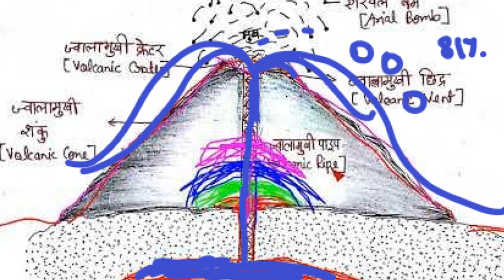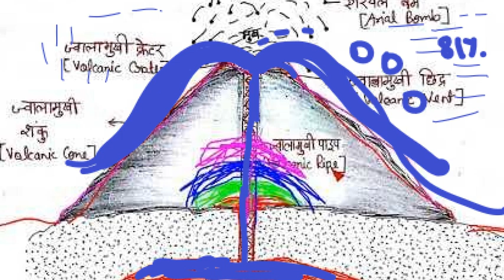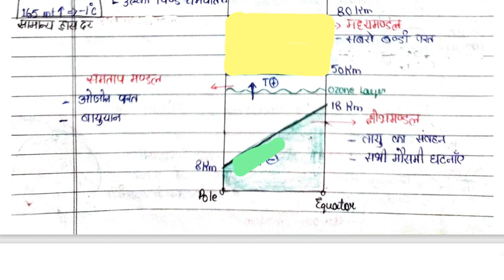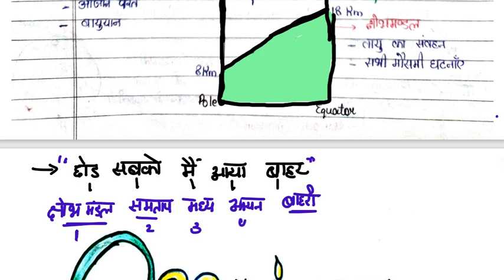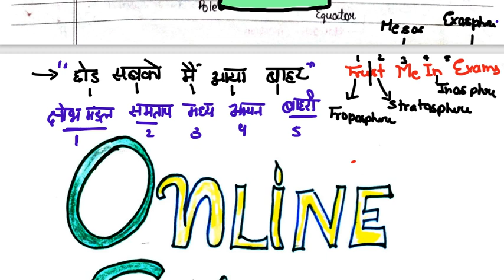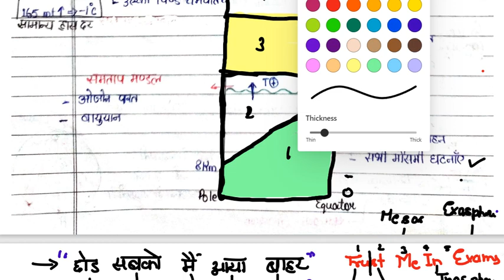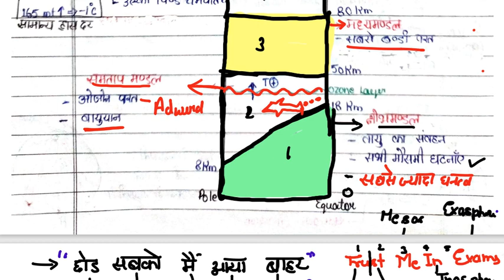भारत और विश्व के प्रमुख ज्वालामुखी | भूकंपीय तरंगे | वायुमंडल परतें | UPTET 2021 EVS CLASS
Hello Friends,